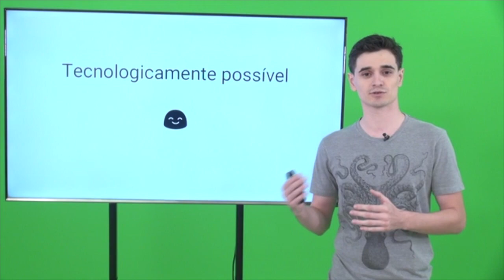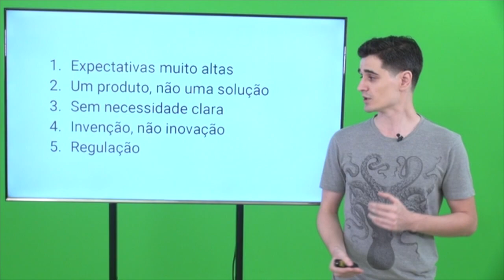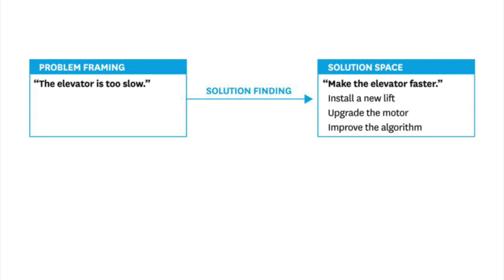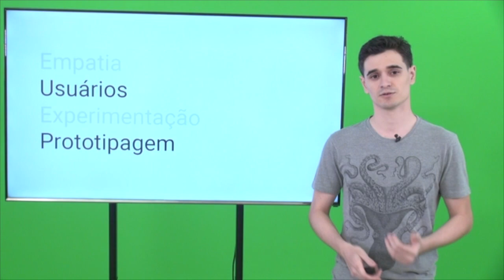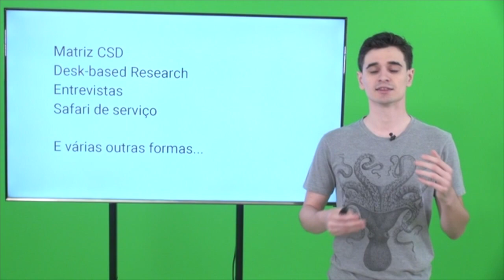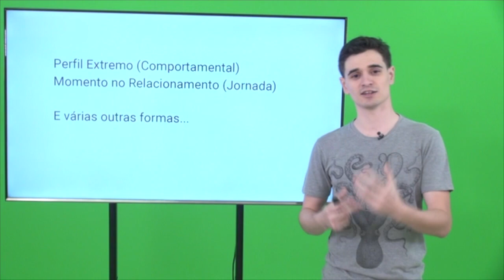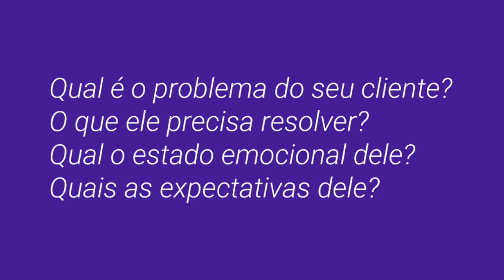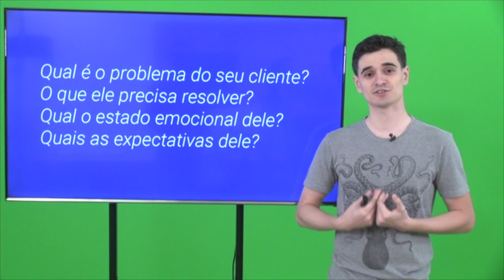Design de Negócios - com Vinicius Marinho - Maparê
O Design vai muito além de UI e UX e o que você pode aprender com isso? Mais importante, como você pode aproveitar do conceito de Design de negócios?
É importante pensar que as vezes não precisa alterar o seu produto ou serviço, apenas a experiência que o usuário tem com ele, qual a mensagem transmitida por ele e os sentimentos que seu cliente carrega com isso.
O Vinícius Marinho (Co-fundador da Maparê) trás um conceito utilizado no dia-a-dia do seu trabalho que vem transformando soluções no mundo.
Se sua startup é SaaS provavelmente pensar no design de serviços seja fundamental para você.
Aprenda como aplicar o design de serviços no seu negócio.